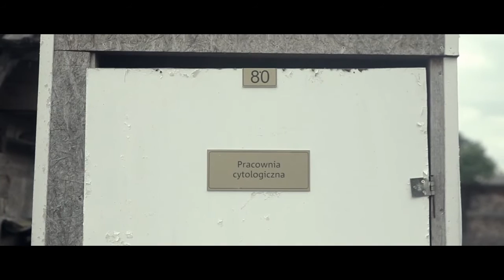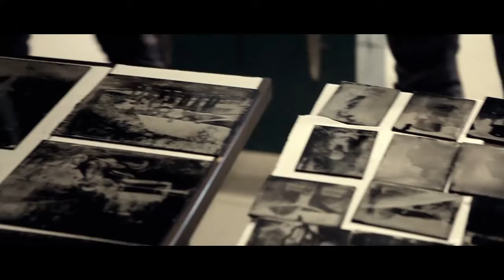Portret potrójny - film dokumentalny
Grupa artystów z Polski, Białorusi i Ukrainy wędrowała przez 10 dni po Podlasiu, zatrzymując się w kolejnych miejscach na rozmowę i zdjęcia. Powstało kilkadziesiąt unikatowych obrazów, wykonanych techniką mokrego kolodionu, technice sprzed 150 lat. Film dokumentuje ich wędrówkę.